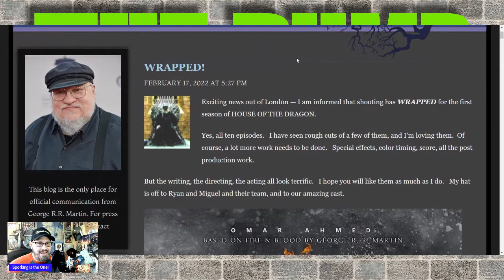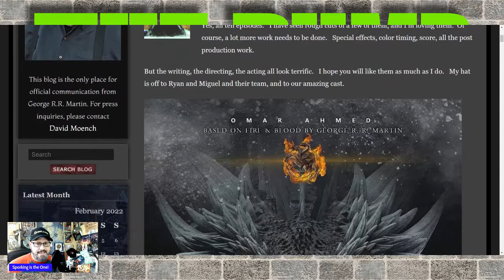George RR Martin UPDATE! for House of the Dragon not the Winds of Winter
Thank you to the following Members! TY Sporkerz for all the support!!!

Larry Larry
Emotionally Unstable Amphibian
Culture Casino
Tina Bojan
DoLiFiEd
Toxic Man Flu
Karen Prime
Storyman_Jack
JackD
Who Knew?
Walton
OrdsBored
accidental tourist
Michail Woolf
Shane G
Hawk77
Joakim Stark
Valliant Renegade
Ben Henegar
Lola Meatz
Riff Mangos
Cody Guy
Darius Münchausen
zaxx7
E. Clay Thomason
Godzillionaire
RevKev
Mad Martigan
ArcherJacobBarton
Small Time
Andy McCallum
Rodge H
glinser
Timonflp
Macklyn Made It
Mexican Ironman
George Molho
MrGrantgregory
George The Giant Slayer
J.A.F.O
Reuben Christopher Haynes
katina martinen
FEARter
vStar333
Mister Whistle
Mags
Ruggo Betta
Pope Metallicus I
RUFFGIRL TV
Jennifer Cisco
The Heathen Jedi

Also follow Sporking News on Odyssee!